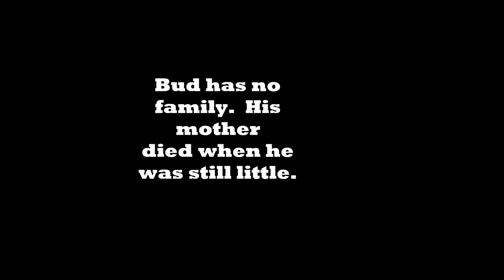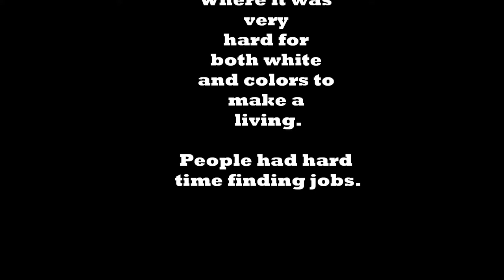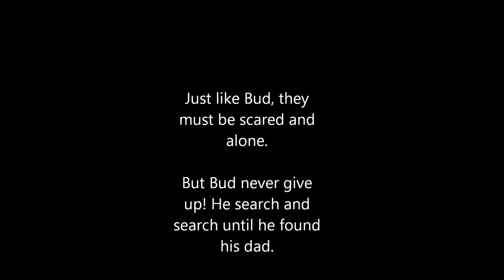Book Trailer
This is a book trailer made especially for SLIS 5420 Youth Literature.
Special thanks:
Pictures: Google